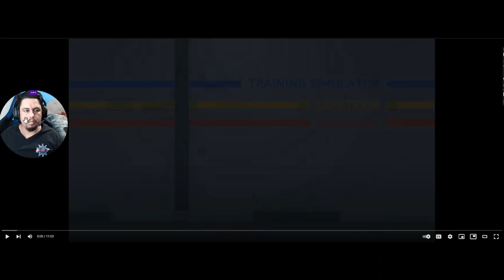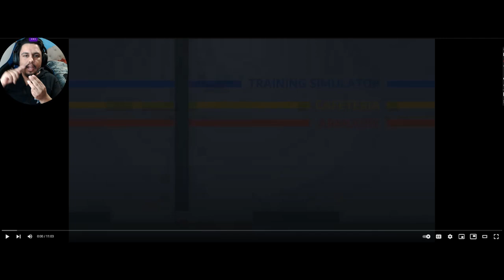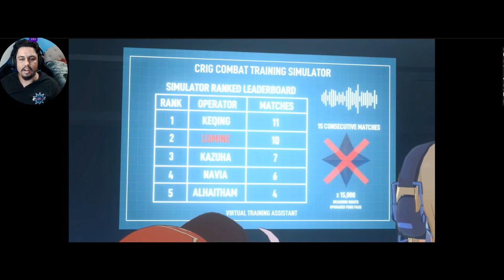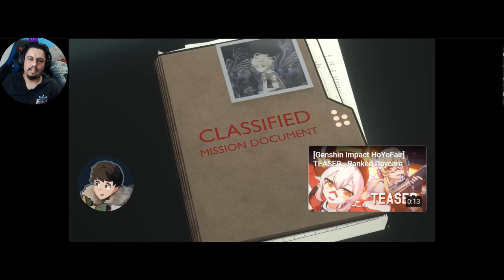Star reacts to Who gave Klee a grenade Launcher?! - Ranked Daycare [Genshin HoYoFair]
Even in the normal game Klee isn't allowed to cause trouble.